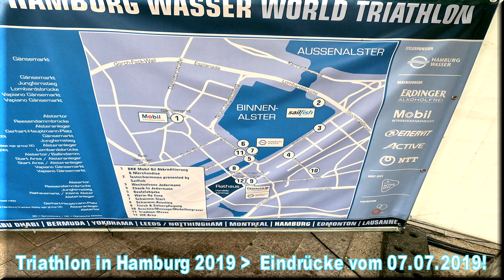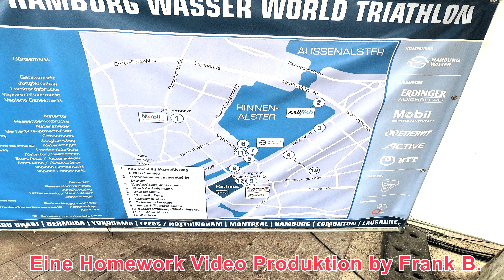Triathlon in Hamburg Eindrücke vom 07.07.19 | 4Kᵁᴴᴰ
„The worlds biggest Tri“: So bewirbt die International Triathlon Union (ITU) den Wettbewerb in Hamburg. Am 6. und 7. Juli 2019 findet er zum 18. Mal statt. Der Hamburg Triathlon gehört zur ITU World Triathlon-Series und damit zum exklusiven Kreis von neun namhaften Triathlon-Veranstaltungen rund um den Globus.

Hier ganz kurze Eindrücke vom 07.07.19

Watch in 4Kᵁᴴᴰ